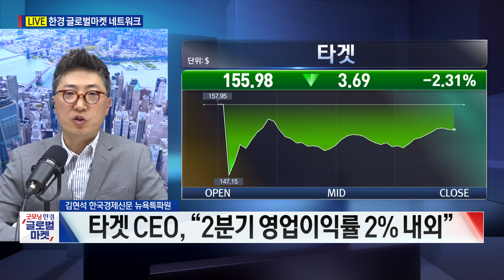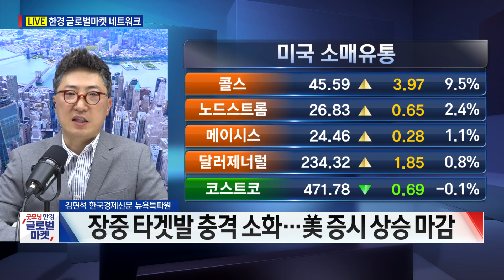타겟, 2분기 실적 악화 경고 실적 부진 언제까지 이어질까? / 김현석 한국경제신문 뉴욕특파원 / 굿모닝한경글로벌마켓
○김현석 한국경제신문 뉴욕특파원